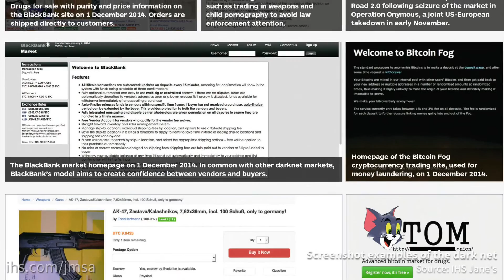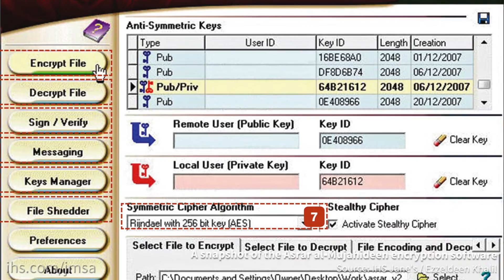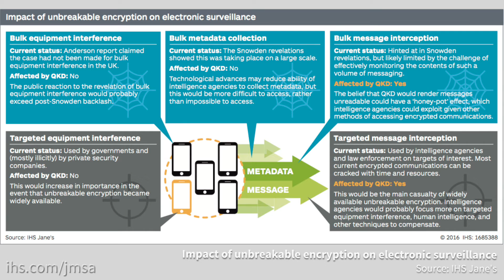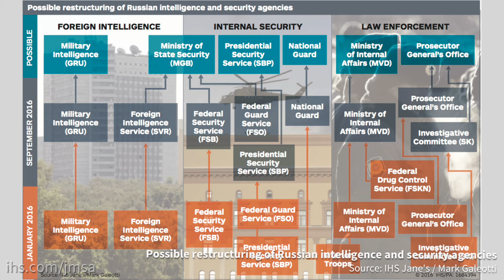The future of national intelligence gathering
JIR has begun a series of features on the nature of future national intelligence collection, given the explosion of publicly available information and the challenges of the digital revolution to traditional HUMINT and SIGINT collection agencies.